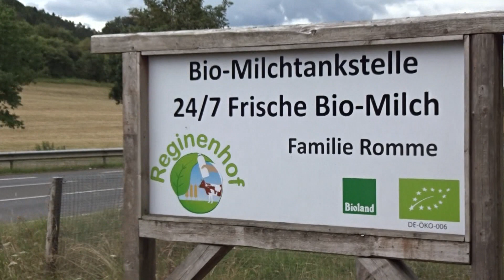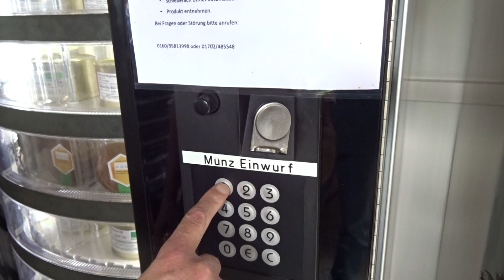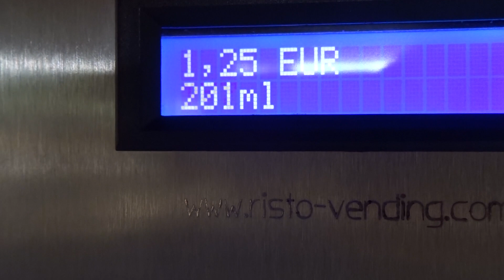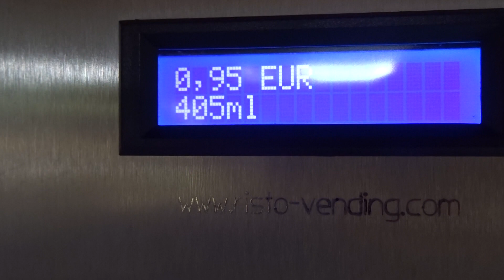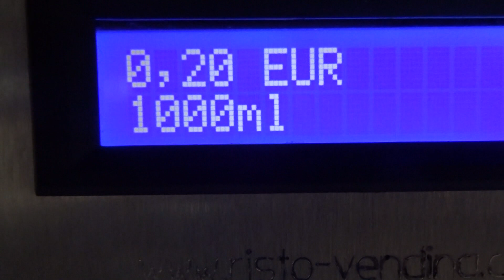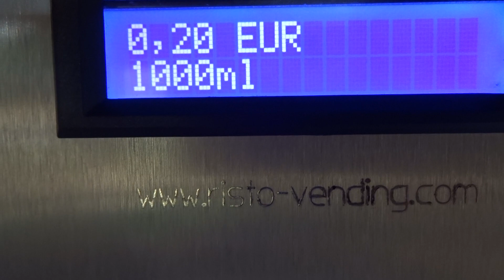Где берут молоко ???.....